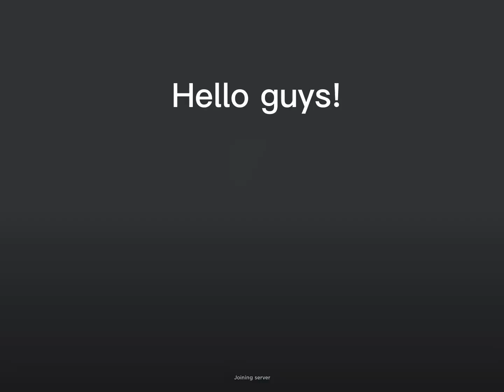Playing FPS Shooter! (Sorry for the long upload wait!)